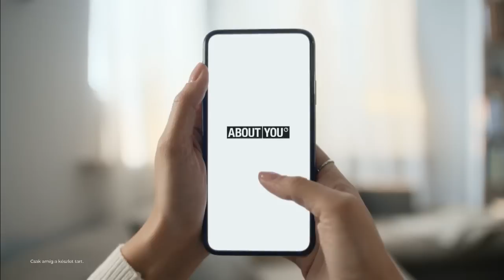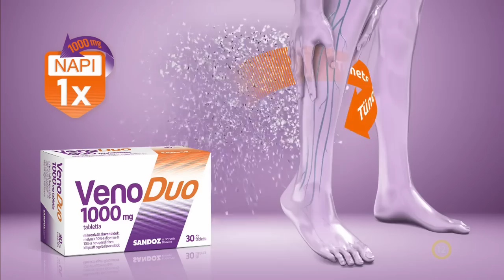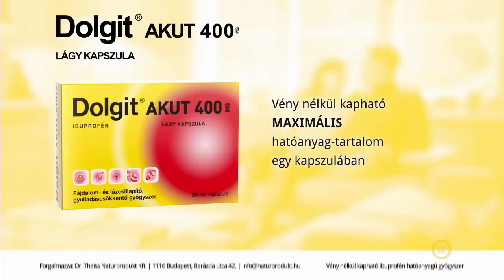Falco-Vulcano Energia KC Szombathely - Arconic-Alba Fehérvár - 2023-as bajnoki döntő 1. mérkőzés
KOSÁRLABDA
FÉRFI NB I
DÖNTŐ, 1. MÉRKŐZÉS

Falco-Vulcano Energia KC Szombathely–Arconic-Alba Fehérvár 82–70 (16–28, 21–21, 19–12, 26–9)

Szombathely, 3070 néző. V: Benczur, Praksch, Ádám.
FALCO: Pot 11/6, COWELS 15/9, Kovács B. 5/3, Tiby 9/3, Keller Á. 9/3. Csere: PERL 21/3, BARAC 12, Sövegjártó. Edző: Milos Konakov

ALBA: Somogyi 5/3, Pongó Marcell 14/9, De Cosey 4, FORD 12/6, Philmore 9/3. Csere: VOJVODA 24/12, Takács Milán, Diong 2, Szabó Zs. Edző: Alejandro Zubillaga